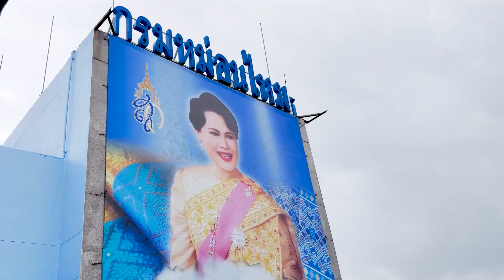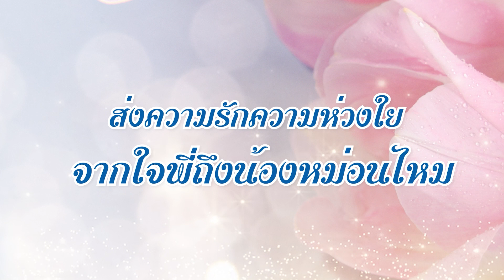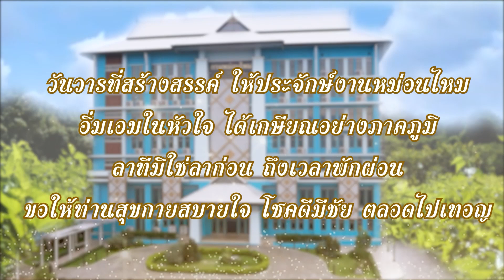เกษียณอายุราชการ กรมหม่อนไหม ปี2564